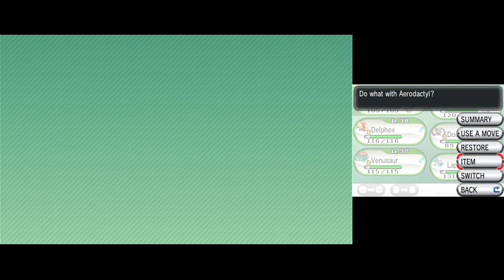Pokémon X [Part 18: Route 12 and Azure Bay] (No Commentary)